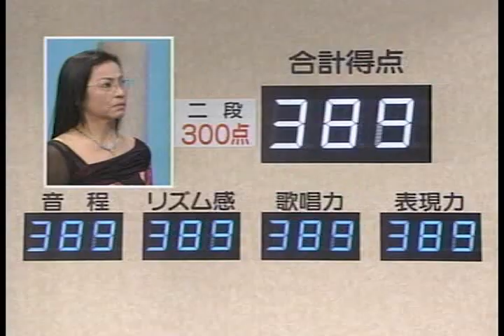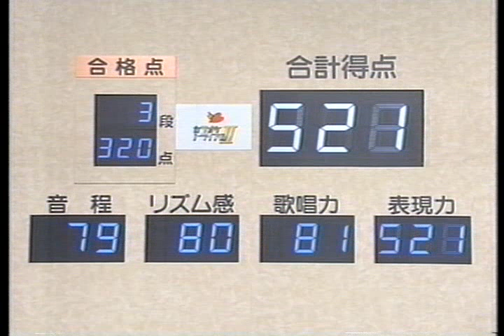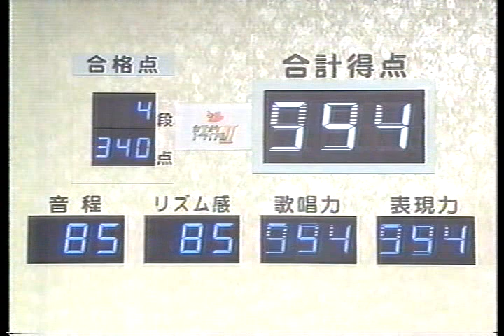Angela Seshimo in CHIBA TV JAPAN (2002-2004)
When I reached 2nd-4th level in CHIBA TV in JAPAN